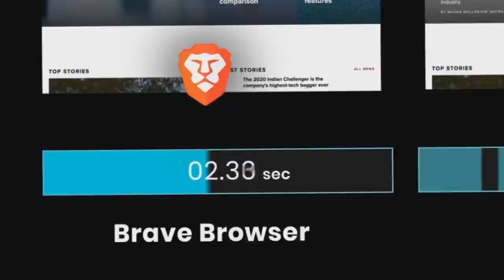Omegle PERO me hice pasar por MINITA🤙 | Omegle #2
🔥 Una vez mas he decidido romper la cuarta pared y hacerme pasar por M I N I T A 🤙

Unanse a lo de abajito pofabo